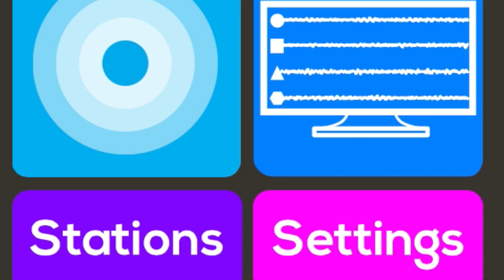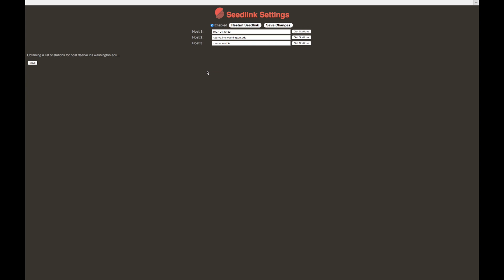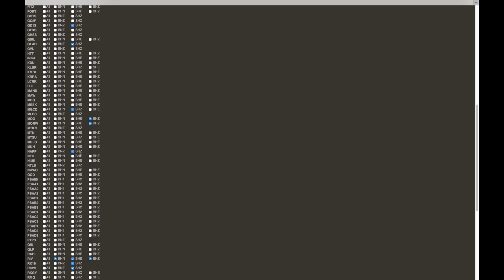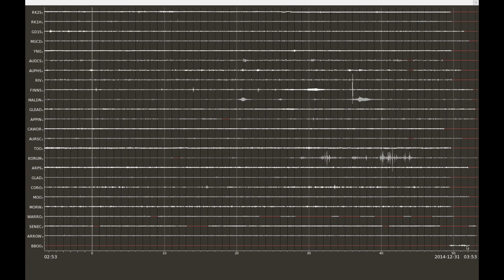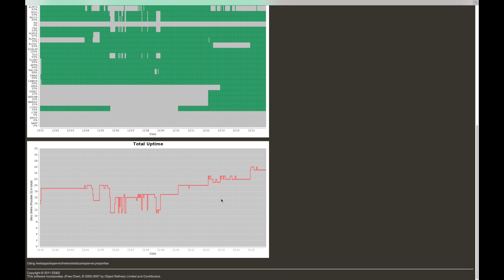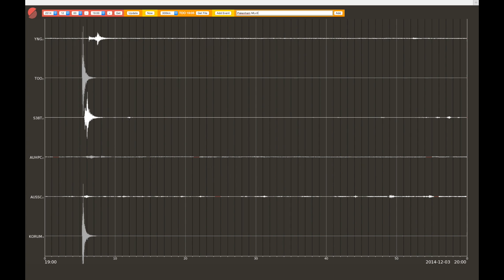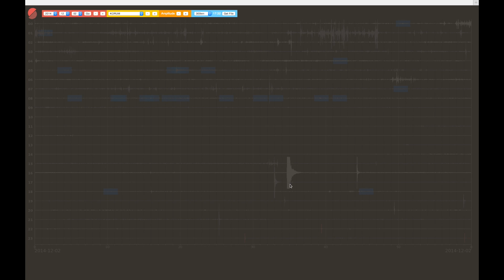eqServer 2015 update feature overview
For 2015 eqServer brings a huge raft of changes, starting with support for MiniSEED data format SeedLink server subscriptions, and user definable NASA maps and subnetworks. This is by far the best system for an earthquake observatory to use to manage data, and it is also now available as a cloud-hosted service.